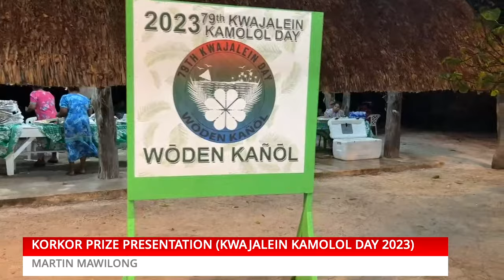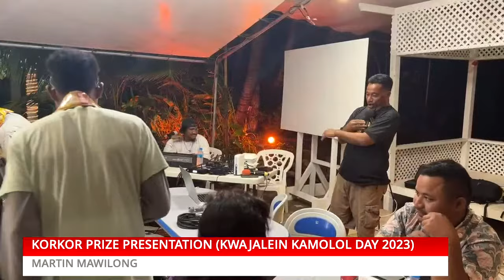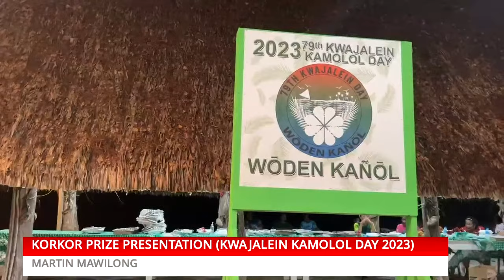KORKOR PRIZE PRESENTATION (KWAJALEIN KAMOLOL DAY 2023)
ENE EN JABRO, KWAJALEIN ATOLL, MARSHALL ISLANDS